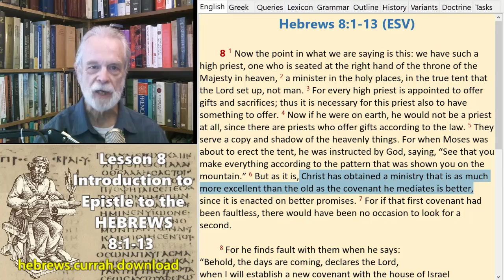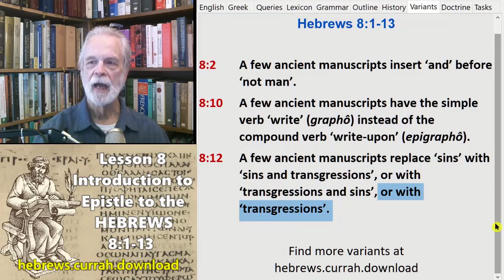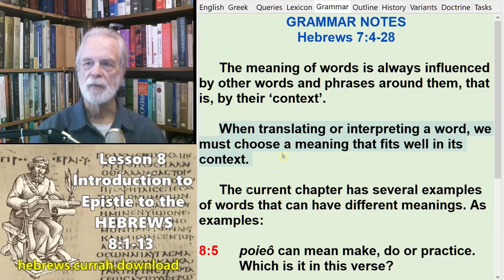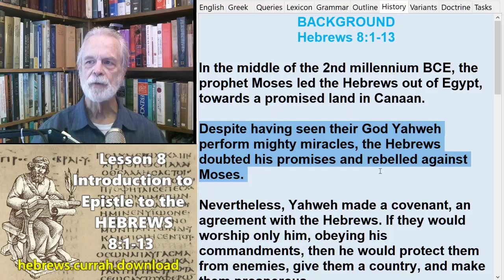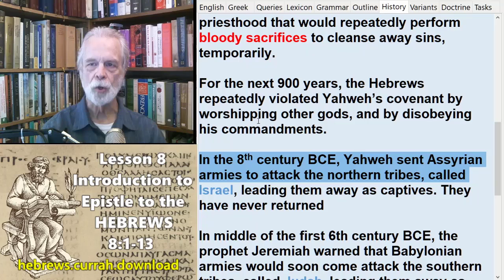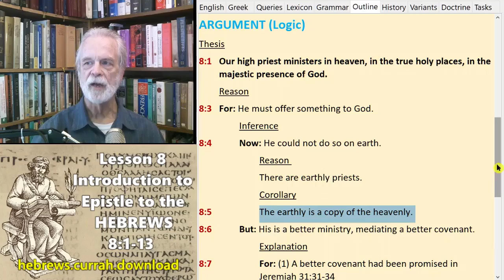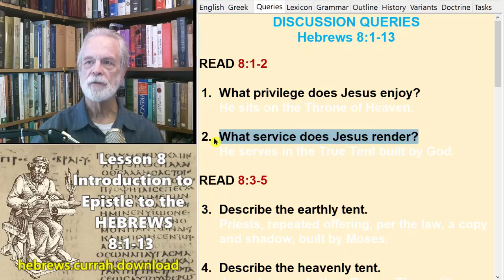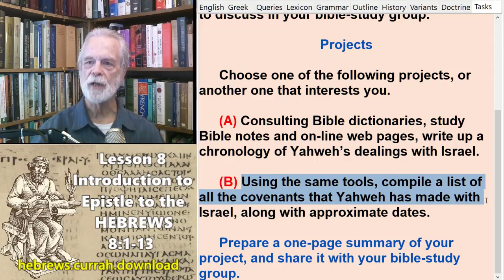Brief Introduction to Hebrews 8:1-13